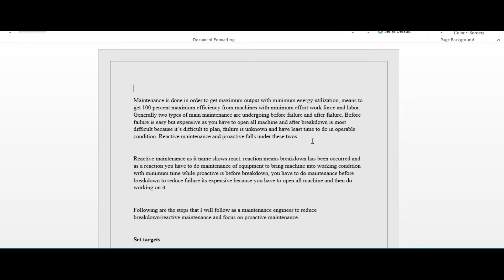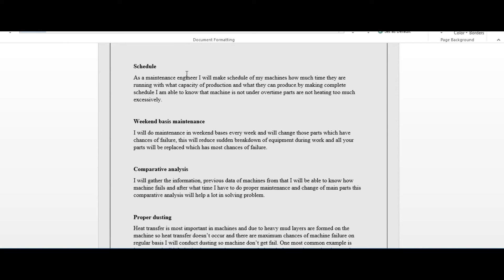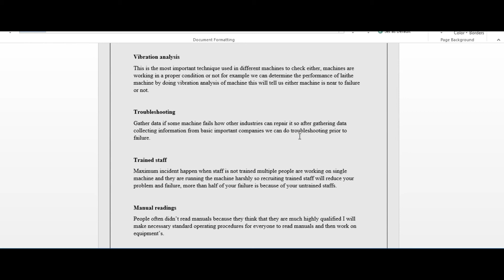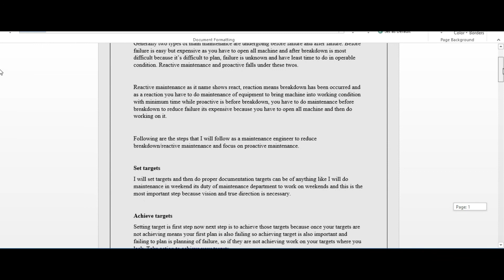maintenance strategies (proactive or reactive)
This channel is all about Mechanical Engineering
in this video we discuss
comparative analysis of maintenance
before breakdown
after breakdown
cost persppective